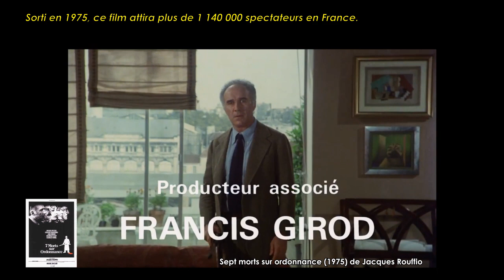Sept morts sur ordonnance de Jacques Rouffio (1975) Cinemannonce 250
Retrouvez la bande-annonce du film Sept morts sur ordonnance ponctuée des secrets de tournage et d'anecdotes sur celui-ci.

🎥 Sept morts sur ordonnance est un film franco-hispano-allemand réalisé par Jacques Rouffio, sorti en 1975.

✎ Dans une ville de province, à quinze ans de distance, deux chirurgiens vont connaître le même destin : ils seront tous les deux victimes du chantage et de la calomnie qui les pousseront au suicide...

🎬 Fiche technique
Réalisé par : Jacques Rouffio
Scénario : Georges Conchon
Directeur de la photographie : Andréas Winding
Date de sortie : 3 décembre 1975

☺ Distribution
Michel Piccoli, Gérard Depardieu, Jane Birkin, Marina Vlady, Charles Vanel, Coline Serreau, Michel Auclair, Monique Mélinand, Antonio Ferrandis, Étienne Draber, José Maria Prada, Valérie Mairesse